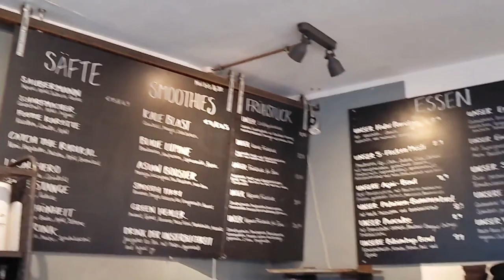Berlin Streets, Hot Chocolate, Zeiss Gross Planetarium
I visited Planetarium, talked to some young people about the game Beer Bottle, tasted two different hot chocolate, and filmed random Berlin streets.

Посетил Планетариум, поболтал с молодыми людьми по поводу игры с бутылками пива, попробовал два разных какао, и поснимал случайные берлинские улицы.